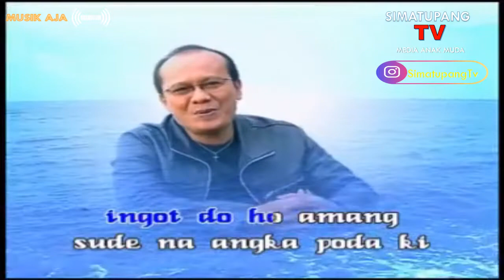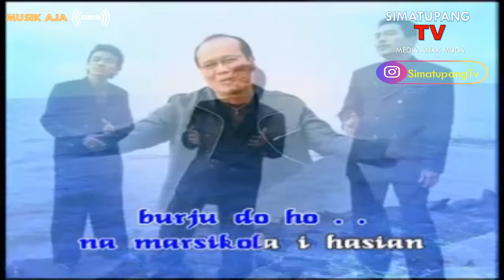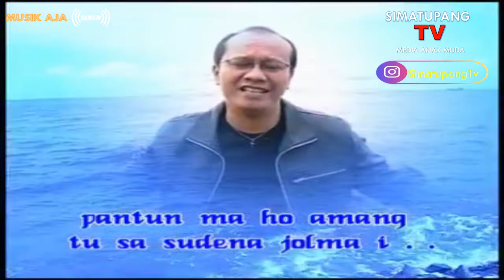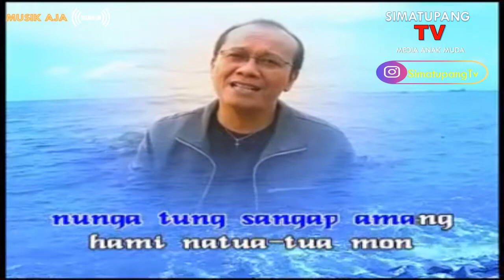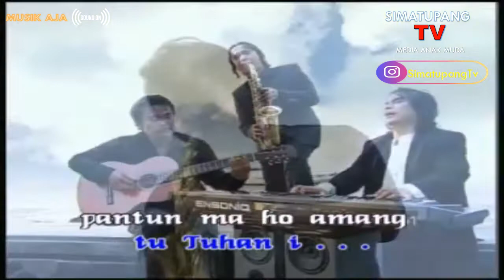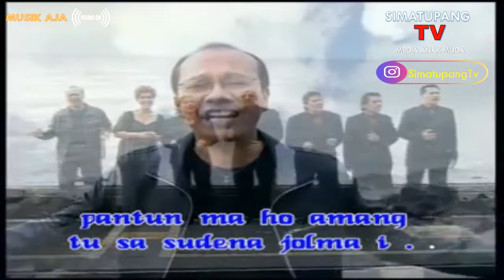(MusikAja) HOLONG VICTOR HUTABARAT RITA BUTAR BUTAR TRIO AMBISI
HOLONG VICTOR HUTABARAT RITA BUTAR BUTAR TRIO AMBISI